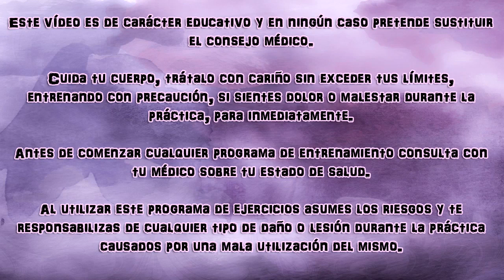Ejercicios fáciles de caminar en casa para bajar de peso con tonificación de brazos ✅ ✨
✅ ✨ Rutina de ejercicios fáciles de caminar en casa para adelgazar con tonificación de brazos ✅ ✨
Si te ha gustado esta rutina de ejercicios puedes encontrar rutinas similares a ésta en las listas de reproducción Caminar en casa para bajar de peso o Ejercicios suaves en casa para adelgazar o Ejercicios fáciles para hacer en casa y adelgazar
Si te gusta alguno de los complementos deportivos, el tatami para hacer los ejercicios o el mural decorativo puedes encontrarlos en el en nuestro merchandising del canal Equilibra Cuerpo y Mente en el siguiente enlace